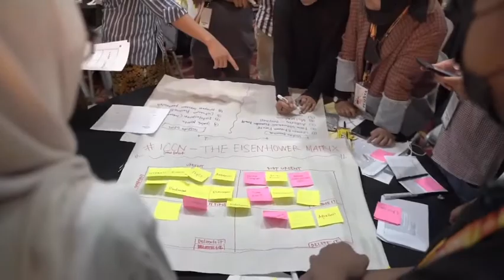mengikuti Kegiatan Rakornas ICCN 2022 Hari ke-1 di Jakarta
Video ini diproduksi oleh @ICCNmediasbg rangkuman singkat kegiatan Rakornas ICCN 2022 pada Hari Pertama di Smesco Jakarta 👏👏👏👏👏